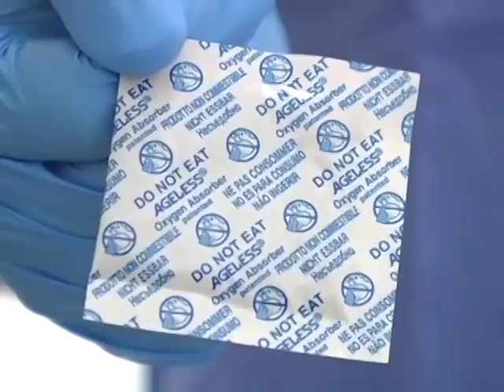Chef's Banquet Featured on Today in America with Terry Bradshaw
Chef's Banquet Food Storage by The Ready Project is featured on Today in America. Chef's Banquet high quality food storage products help fill a need in everyday home preparedness.

Transcript:
Innovation is the cornerstone of success in America. In order to compete in the global marketplace, businesses and individuals are continuously striving to stay ahead of the game. I'm Terry Bradshaw. You know, from emerging technologies and financial strategies to the latest health care developments, you would be surprised by the many factors coming into play. Welcome to Today in America.

Recent natural disasters and economic uncertainty have proven that few people are properly prepared for emergency situations. In the face of a major crisis, most are ill equipped with basic needs like food and water. Experts say that after spending a few days recovering from an emergency, families should then begin setting aside food and other items that they'll need for a longer period of time.

Founded in late 2006, The Ready Project manufactures and distributes easy to prepare gourmet meals known as Chef's Banquet Food Storage. The Ready Project's recipes are developed by a gourmet foods specialist with over four generations of culinary knowledge. Meals come in a great variety of flavors from the original Hearty Potato and Cheddar Broccoli, to traditional favorites such as Alfredo Pasta and Vegetable Beef Stew. Kids especially love Chef's Banquet creamy soups and delicious whey milks. The company's ingredients are all either freeze-dried or heat-dried, then dry blended with a double ribbon blender before being packaged in Mylar foil pouches. What's special about The Ready Project is that they put an oxygen absorber into each pouch, which removes 99.9% of oxygen and prevents bacteria from growing. Aside from their product line, The Ready Project also hosts emergency preparedness events as part of a grass roots movement to educate people on how to be prepared.